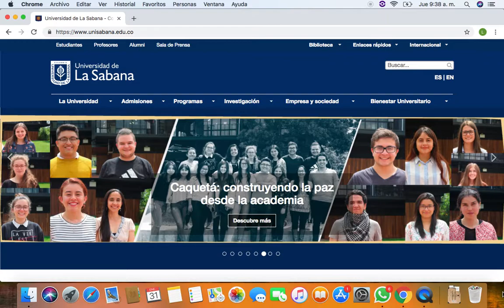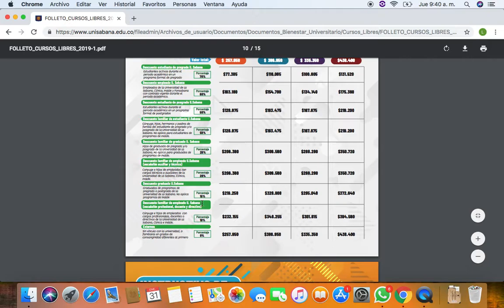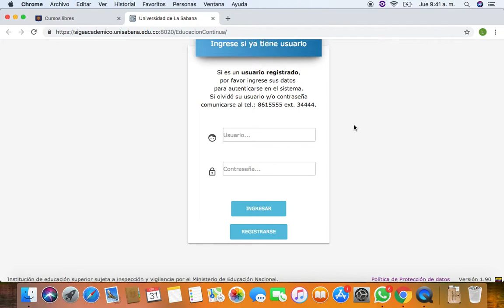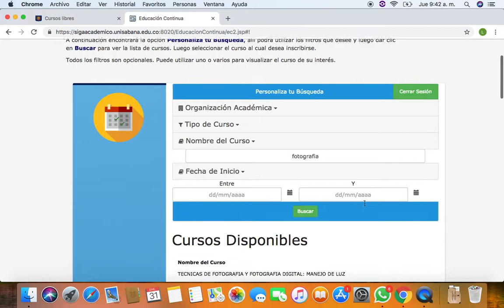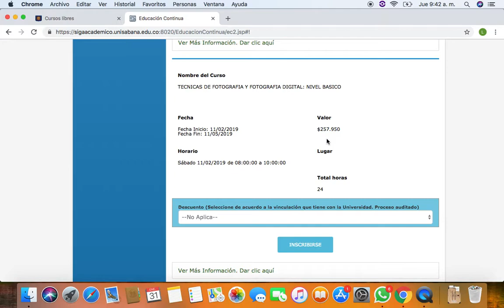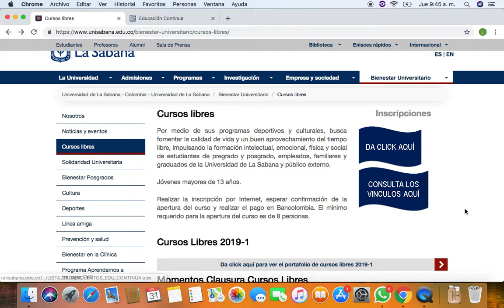Inscripciones Cursos Libres 2019 1